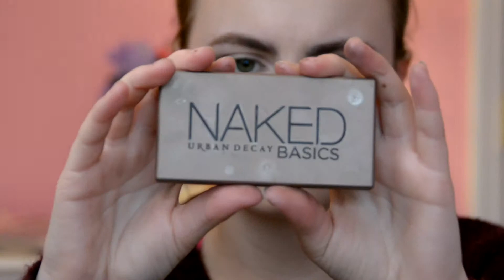Easy Purple Smokey Eye Tutorial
Sorry for the delay! We had a very busy week and we just got a new camera, which managed to delete all our audio so that was great. We were also trying out a new light, which removed some of the warmth from the warm tones I was using so if you do re-create this, it is more purplish. Anyhow, hope you enjoyed this tutorial, and leave us your requests below! X

Products Used
Benefit the Porefessional
Neutrogena Healthy Skin Liquid Make-up
BeautyBlender
Maybelline Fit Me Concealer in 15 and 20
Naked Basics Palette
M.A.C. Star Violet
Sephora Moonshadow Baked Palette
M.A.C. Expensive Pink
L'Oreal Paris Infallible Eyeshadow (Sorry! Don't Know the name of the shade)
Make-Up Forever Aqua Eyes Black Eyeliner
Too Faced Better Than Sex Mascara
M.A.C. Rosy Outlook Blush
Sleek Face Palette Light
Topshop Nevada Lipstick
L'Oreal Paris Extraordinare by Colour Riche Molto Mauve